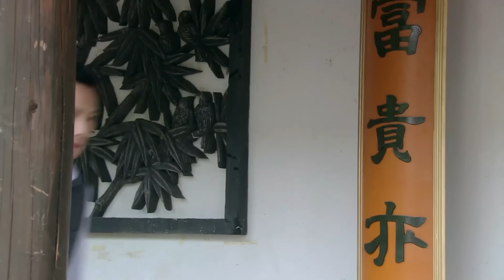TOẢ MỘNG LÂU - Tập 2 │ Siêu Phẩm Ngôn Tình Dân Quốc Hay Nhất 2023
Nội dung: Đây là một bộ phim về tình yêu của hai người đàn ông và cuộc chiến của ba người phụ nữ trong những năm đầu của Trung Hoa Dân Quốc.
Lịch chiếu: Mỗi ngày một tập lúc 19h30